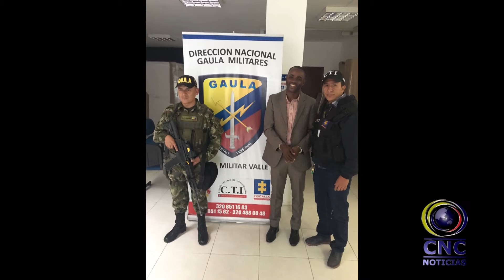En CNC Noticias presentamos el resumen judicial del Valle del Cauca